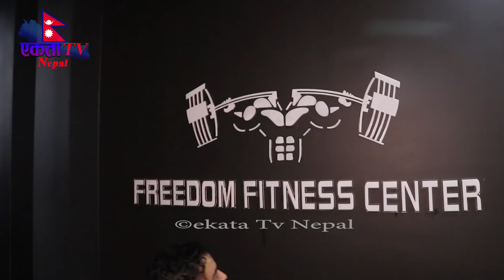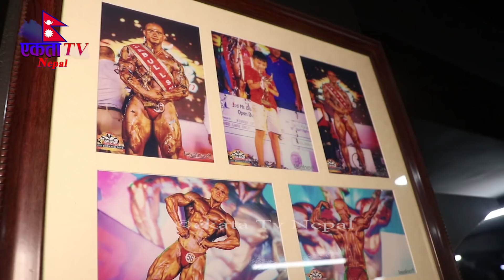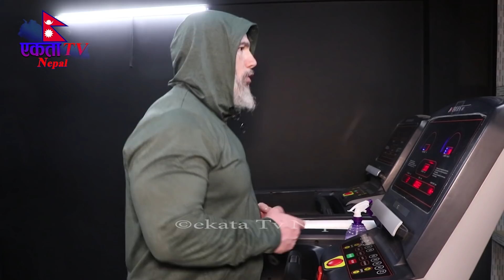Milan Sijapati ले घुमाए आफ्नो जिमखाना,रवी लामिछानेको जस्तै आवाजले झुक्किए दर्शक गर्छन एस्तो मेहनत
Host                  : Santosh Niraula
Edit & Camera : Pankaj Dahal
Production       :  Ekata Online TV Pvt. Ltd